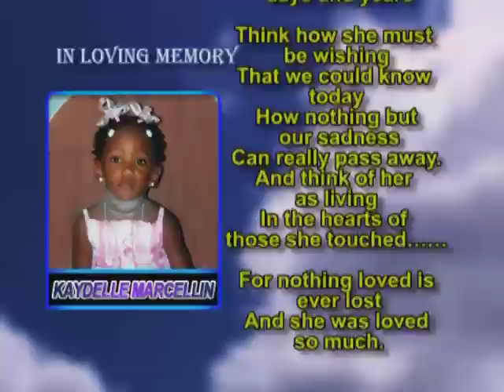Kaydelle Marcellin Memorial